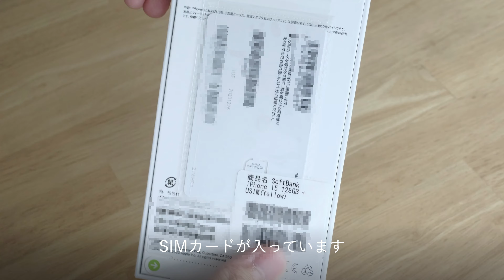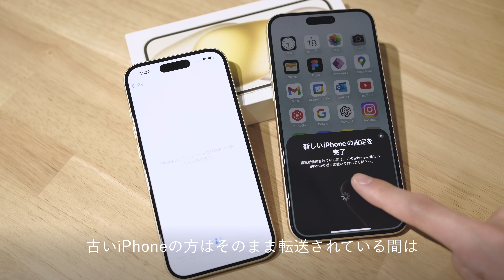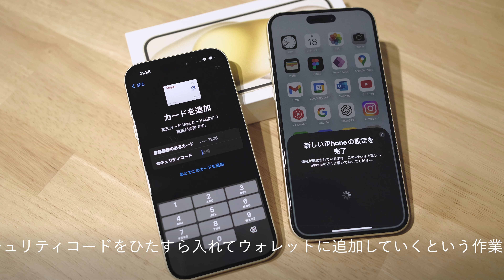【PC不要】新旧iPhoneだけでデータ移行！iPhone 16 に機種変更をわかりやすく解説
よーたです。ソフトバンクのiPhone 1円プログラムを使い久しぶりにiPhoneを機種変更してみました。iOS 17対応iPhoneのデータ移行のためにやったことを紹介します！

00:00 - はじめに
00:27 - iPhone 15 開封と付属品の紹介
01:46 - 旧iPhone→新iPhoneに。データの移行方法
04:41 - SIMカードの取り付け方
05:24 - 主要アプリの引き継ぎ方
05:42 - 1/ LINEのアカウント引き継ぎ
06:16 - 2/ Microsoft Authenticatorの引き継ぎ
07:14 - 3/ PayPay
07:53 - 4/ ゆうちょ銀行・りそな銀行・住信SBIネット銀行
08:42 - 5/ 楽天カード・三井住友カード・VIEWカード
08:58 - 動画のまとめ

（日本語 / English 対応可能）